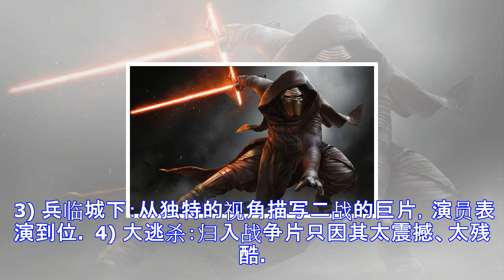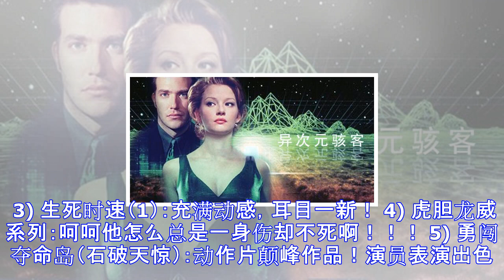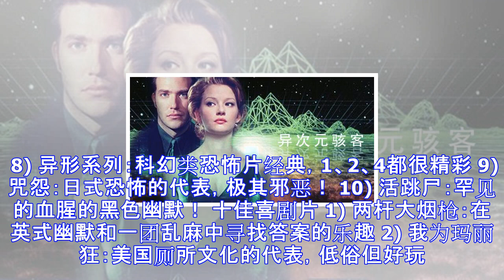不得不收藏的130部海内外十大经典电影排行榜 你看过几部？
十佳科幻片 1) 星球大战系列：开创了一个电影神话。 2) 异次元骇客（第十三层）：应该说它比黑客帝国的构思更精妙。 3) 超人：所有漫画类科幻电影的代表。 4) 终结者（1、2）：科幻电影经典中的经典。 5) 12猴子：如此引人深思的科幻电影真不多见。 6) 黑客帝国系列：引发了对现实和未来网络发展的思考，形成了一种黑客文化。 7) 移魂都市（黑暗城市）：风格另类的科幻片，结尾出人意表。 8) 超时空接触：比较严肃地探讨外星文明问题的力作。 9) 千钧一发：描写未来社会人的基因问题的惊险影片，内容和主题俱佳。 10) 2001漫游太空：经典作品，以严肃的科学性和预见性著称。十佳剧情片： 1)...